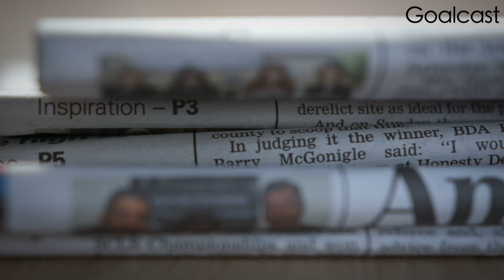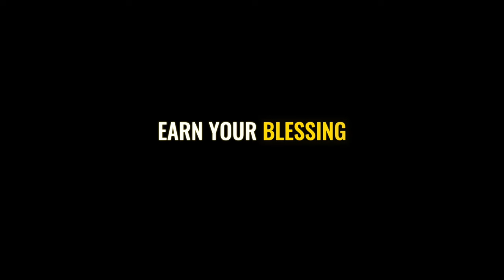How to Judge Your Life Using 3 Simple Questions | Brendon Burchard Speech| Goalcast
Earn Your Blessings speech: Brendon Burchard recounts how a tragic heartbreak and a near-death experience led him to discover the 3 most important questions you can ask yourself.